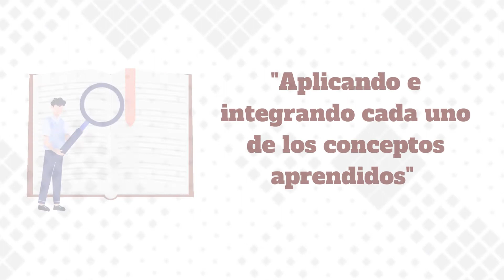La Generación número 12 terminó Diplomado en Terapia Gestalt Aplicada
Un gran honor trabajar con profesionales éticos y responsables en su profesión comprometidos con su formación.
¡CONTÁCTANOS!